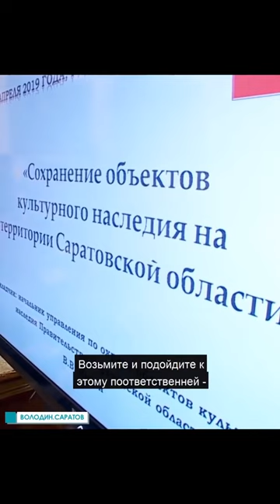Вячеслав Володин указал на бездействие саратовских министерств